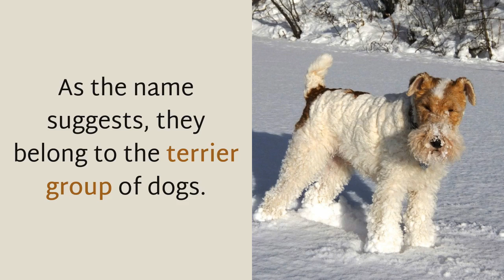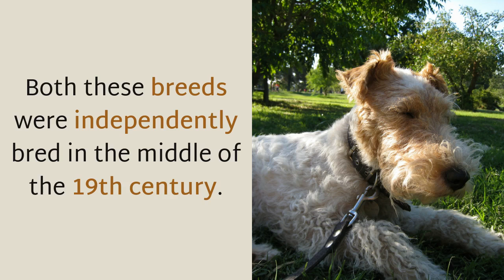11 Interesting Things You Should Know About Fox Terrier